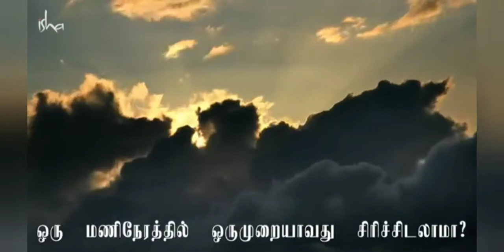மகிழ்ச்சியாக வாழனுமா இதை கேளுங்கள்|Do one simple thing to enjoy your life|Sadhguru speech in Tamil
மகிழ்ச்சியாக வாழனுமா இதை கேளுங்கள். சத்குருவின் உரையாடல் நம் வாழ்வில் மகிழ்ச்சியை ஏற்படுத்தும்.
Do one simple thing to enjoy your life, sadhguru speech in Tamil.
       Sadhguru, a yogi, mystic, poet,and visionary humanitarian is a spiritual master with a difference. His life and work are a possibility for each individual to experience the peace and joy that pervades the core of every human being. It is Sadhguru' s vision that everyone receives " one drop of spirituality " , allowing them to transform their lives and take their destiny into their hands.

📌 Sync mind audio has the authorization  of the owner to use this video on any distribution or channels - offline and online and monetize them as well.